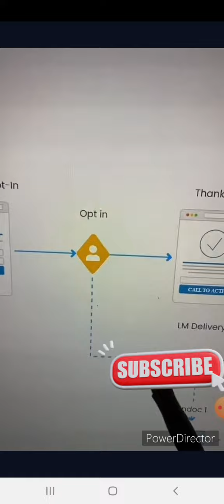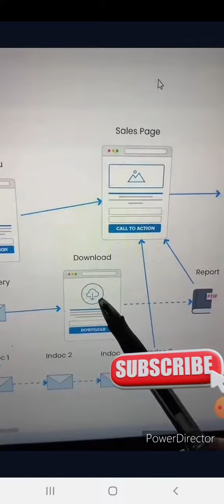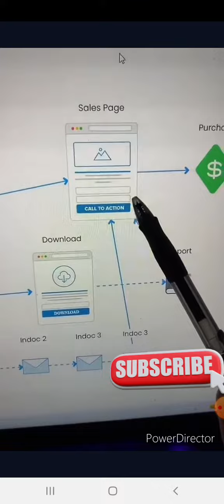the strategy to get money from tiktok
▶ ABOUT OUR CHANNEL:
Our channel is uploading multiple kinds of topics and We cover lots of cool stuffs in this channel.